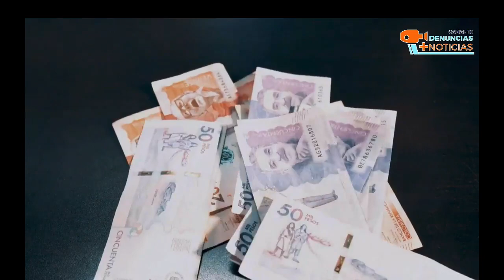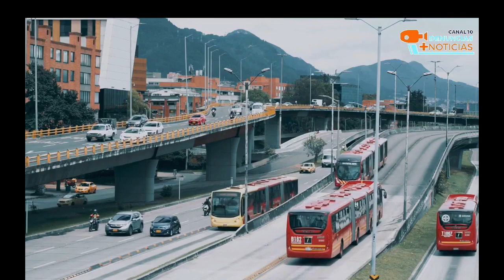Contraloría alerta déficit financiero del transporte en Bogotá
VÍA: DENUNCIAS MÁS NOTICIAS/ 10:00 AM